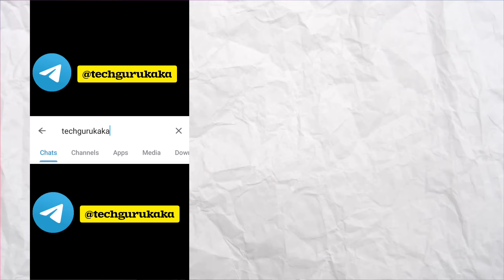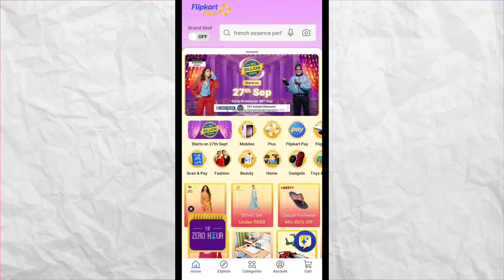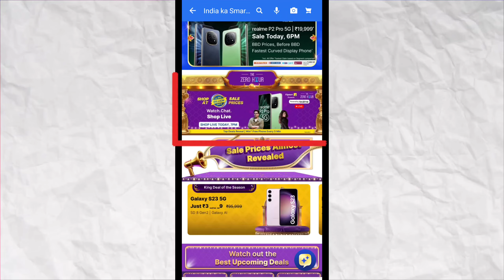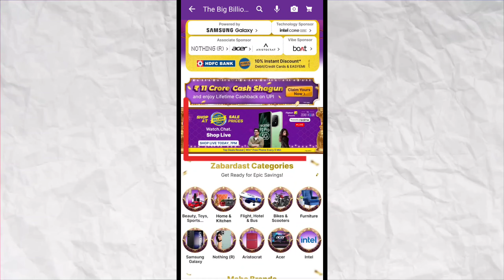The Zero Hour Flipkart 2024 | Big Billion Day Flipkart 2024 | BBD sale date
The Zero Hour Flipkart 2024 | Big Billion Day Flipkart 2024 | BBD SALE

Flipkart big billion days date 2024
Big billion days Flipkart i phone price